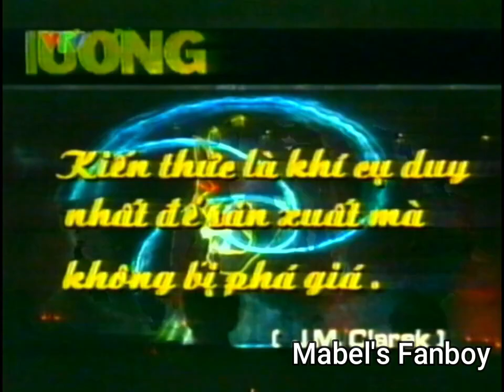(VTV) Chương trình đệm: Danh ngôn bốn phương (2000)